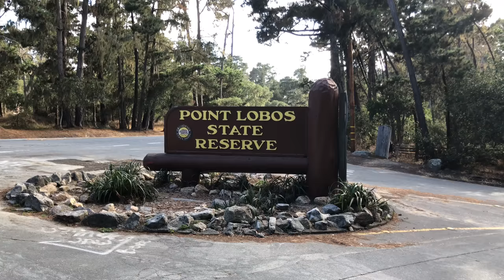Point Lobos Hike - Point of View Tour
If you're in the area I seriously recommend hiking in Point Lobos. You won't be disappointed. Point Lobos is a hidden gem.

Hope you enjoy this quick video I put together featuring my family and I exploring one of my most favorite places in California, Point Lobos State Natural Reserve. Considered the crown jewel of the state parks, Point Lobos is the most beautiful spot I've found along the California Coast, and trust me, I've been to a lot of beaches.

I've been there 6 times so far and I can see why a famous writer/artist in history once described it as the most beautiful meetings of land and sea.

If you're interested, I also wrote a blog post on my website about visiting point lobos and how to prepare for a day at point lobos, that you can find

Here's a map of the point lobos trails and sights

My video goes along the perimeter of point lobos, staying on trails closest to the ocean. We parked outside the park along the highway. If you'd like to park inside, I believe it's $10. Then we walked inside the entrance. When you walk inside, on your left side you will see the entrance kiosk with a ranger inside, and on your right you will see a trail. Grab a map from the kiosk ($5 cash) then go down on that trail.

This video features:
Carmelo Meadow Trail
Granite Point Trail
Whaler's Cove
Cannery Point
North Shore Trail
Bluefish Cove
Guillemot Island
Big Dome Cove
Cypress Cove
Headland Cove
Sand Hill Trail
Sea Lion Cove and Devil's Cauldron
Sand Hill Cove